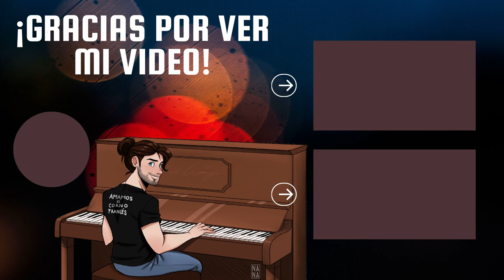Hicimos DUMBLEDORE EL MUSICAL en la MAGIC MEETING - VLOG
Acá un repaso de lo que fue la versión en concierto del musical de DUMBLEDORE, que imaginamos en mi canal con canciones originales.